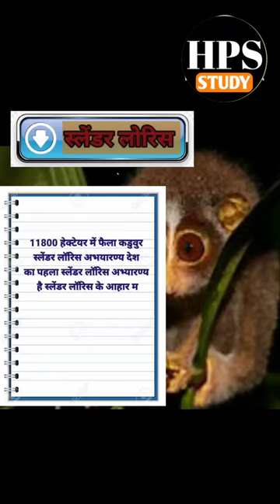भारत का पहला स्लेंडर लोरिस अभयारण्य किस राज्य में स्थापित होगा? slender Loris sanctuary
भारत का पहला अंतरराष्ट्रीय बौद्ध विश्वविद्यालय किस राज्य में बनेगा! Buddhist university

बुकर पुरस्कार 2022 किसे दिया गया है! Booker prize 2022#shorts

ऑनलाइन गेमिंग उद्योग को भारत सरकार करेगी अब विनियमित। online gaming platform

75 डिजिटल बैंकिंग इकाइयों की शुरुआत किसने की है? 75 digital banking unit#shorts

विश्व का पहला सीएनजी टर्मिनल किस शहर में स्थापित किया गया। world first CNG terminal#shorts

बाल विवाह मुक्त भारत अभियान की शुरुआत किसने की है। child marriage free India champion#shorts

ई-कोर्ट परियोजना की नई पहल कौनसी लॉन्च हुई है! e-COURT project launch#shorts

समन्वय अभ्यास 2022 का आयोजन किन देशों के बीच हुआ है! samanayav abhyas 2022#shorts

नसीम अल बहर अभ्यास 2022 का आयोजन किन देशों के बीच हुआ! Naseem al bahar 2022 exercise#shorts

सम्मेलन 2022 का संबंध किस विषय से है? redecon 2022#shorts

इसरो ने PSLV c-54 लांच किया है। कितने उपग्रहों को प्रक्षेपित किया गया है।

अग्नि-3 मिसाइल का सफल परीक्षण कहां किया! Agni -3 missile test fired successfully#shorts

CITIES COP-19 बैठक का आयोजन कहां हुआ है!

तमिलनाडु के पहले जैव विविधता विरासत स्थल का नाम क्या है? first biodiversity Heritage site#shorts

गांधी मंडेला पुरस्कार 2022 से  किसे सम्मानित किया गया! Gandhi Mandela puraskar 2022#shorts

दसवां इंटरनेशनल टूरिज्म मार्ट का आयोजन किस राज्य में हुआ है international tourism Mart।

वन नेशन वन फर्टिलाइजर स्कीम क्या है? one nation one fertilizer scheme kya hai#shorts

अरुण गोयल चुनाव आयुक्त नियुक्त किए गए हैं। Arun Goel appointed election commissioner#shorts

पूर्वी तिमोर बना आसियान का 11 वां सदस्य राष्ट्र। admit east TIMORS 11th member to asian#shorts

सी विजिल अभ्यास 2022 का आयोजन कहां हुआ sea vigil -22 exercise#shorts

बिरसा मुंडा की जयंती किस दिन मनाई जाती है! birsa Munda birthday anniversary#shorts

ई-कुंभ पोर्टल का संबंध किससे है? e-Kumbh portal ka uddeshy kya hai!

स्टेचू ऑफ प्रोस्पेरिटी का संबंध किस शहर से है। statue of prosperity#shorts

दक्षिण भारत की पहली वंदे भारत ट्रेन किन शहरों के बीच चलाई गई! South India vande Bharat train#shorts

गरुण अभ्यास का आयोजन कहां हुआ। garun abhyas ka aayojan kahan hua#shorts
भारत का पहला निजी रॉकेट विक्रम s का परीक्षण किया Vikram 's' rocket India's first private

वीरांगना सेवा केंद्र का संबंध किससे है! veerangna Sewa Kendra ka sambandh kisse hai#shorts

खबरों में ब्लैक सी ग्रेन पहल क्या है black sea grain initiative#shorts

दुनिया का सबसे ऊंचा मतदान केंद्र हिमाचल प्रदेश का ताशीगंग  tashiGangahighest polling station#shorts

cop27 जलवायु शिखर सम्मेलन का आयोजन कहां हुआ! cop 27 climate summiti#shorts

सुप्रीम कोर्ट ने कहां ews आरक्षण जारी रहेगा supreme court judgement on EWS reservation#shorts

भारत के 22 वें विधि आयोग के अध्यक्ष ऋतुराज अवस्थी नियुक्त किए गए। Low Commission in India#shorts

विश्व सुनामी जागरूकता दिवस कब मनाया जाता है world sunami awareness day

हिंद महासागर रिम एसोसिएशन का आयोजन कहां किया गया! Indian Ocean rim association seminar 2022#shorts

गंगा उत्सव नदी महोत्सव 2022 का आयोजन किस मंत्रालय ने किया है! Ganga river festival 2022#shorts

udise+2021-22 रिपोर्ट जारी की गई है जो भारत की स्कूली शिक्षा सुधार से संबंधित है।

सरस फूड फेस्टिवल 2022 का आयोजन। saras food festival 2022#shorts

इंडिया केम 2022 कार्यक्रम क्या है! India chem 2022 program#shorts

शंघाई सहयोग संगठन के राष्ट्र प्रमुखों की परिषद की बैठक का आयोजन कहां हुआ!

गरुड़ वायु सेना अभ्यास का आयोजन किन देशों के बीच हुआ। garuna exercise 2022#shorts

IMT प्रथम त्रिपक्षीय नौसैनिक अभ्यास का आयोजन कहां हुआ! trilateral naval exercise#shorts

भारत की पहली c-295 ट्रांसपोर्ट एयरक्राफ्ट निर्माण सुविधा की आधारशिला पीएम मोद ने रखी।

भूल भुलैया और मियावाकी वन का उद्घाटन गुजरात में किया गया हैmaze garden and miyava ki forest#shorts

फिट इंडिया फ्रीडम रन 3.0 का आयोजन आजादी के अमृत महोत्सव के भाग के रूप में आयोजित।

ग्लोबल टी.बी रिपोर्ट 2022 को विश्व स्वास्थ संगठन ने जारी कर दिया है। global TB report 2022#shorts

सिंम्बेक्स अभ्यास 2022 का आयोजन भारत और सिंगापुर की नौसेनाऔ के बीच। simbex exercise 2022#shorts

स्टेचू ऑफ़ प्रोस्पेरिटी का उद्घाटन केरल में प्रधानमंत्री मोदी करेंगे। statue of prosperity#shorts

केरल के पलक्कड़ में अल्मैनिया जीनस पौधे की दूसरी नई प्रजाति की खोज की गई है।

न्यूजीलैंड की संसद में पहली बार महिला सांसदों की संख्या पुरुषों से ज्यादा हो गई है।

ऋषि सुनक ब्रिटेन के पहले भारतीय मूल के प्रधानमंत्री बन गए हैं। Rishi sunak pm Britain#shorts

कृषि वानिकी पर आसियान-भारत मंत्री स्तरीय बैठक का आयोजन। asian India ministrial meeting

नेशनल क्यूब चैंपियनशिप 2022 का विजेता कौन बना है। National cube championship 2022#shorts

डिफेंस एक्सपो 2022

का आयोजन  गांधीनगर में defence expo 2022#shorts

 Interpol#shorts
Shiksha Diksha academy
 Nidhi academy
 GS world IAS current affair
study IQ current affair
 Drishti IAS current affair
Uttar Pradesh current affair 2022
 pet exam 2022